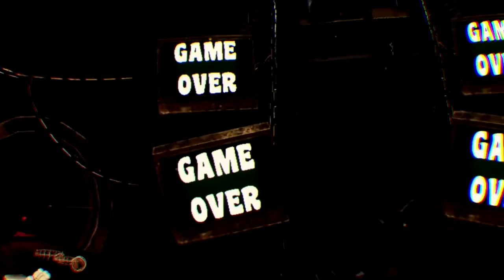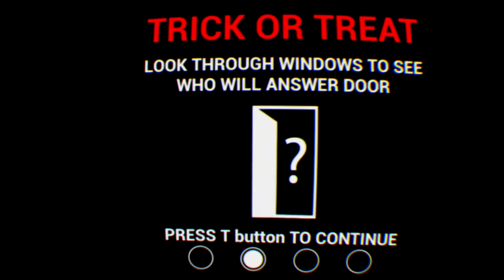DREADBEAR HAS ARRIVED ALONG WITH A NEW FOXY!? || FNAF VR: Help Wanted Halloween DLC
I am so happy and excited to play this VR game with you guys! I had a bunch of fun recording this AND no pants were peed! All around mission was passed and I hope you guys enjoyed it as much as I did.